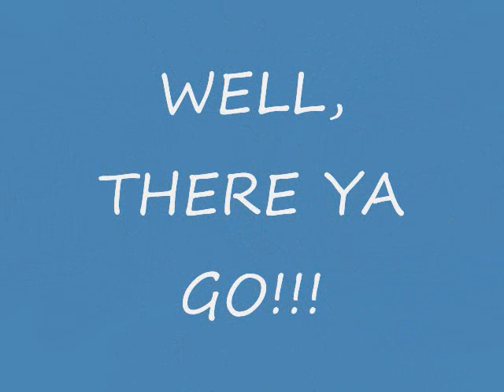How to find the gold helmet on CP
lolollololol

for puffy mimi